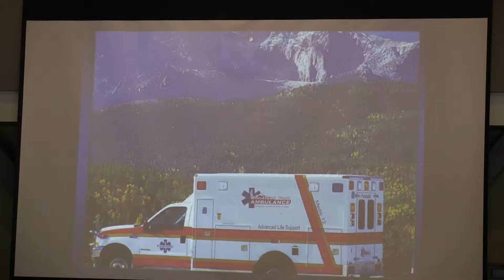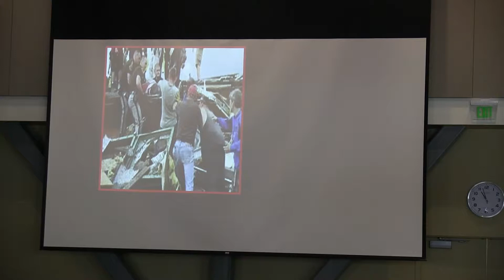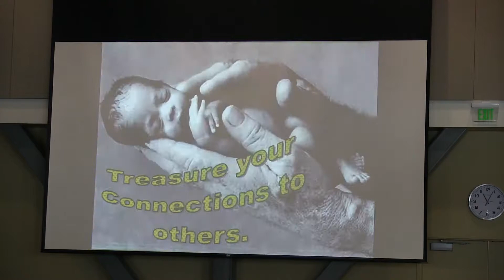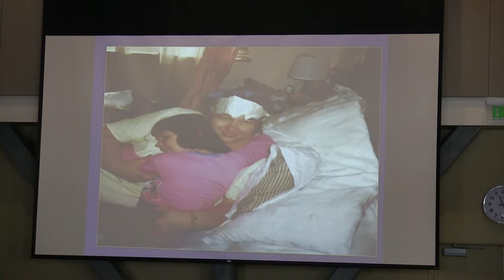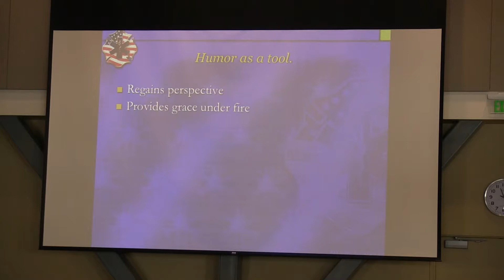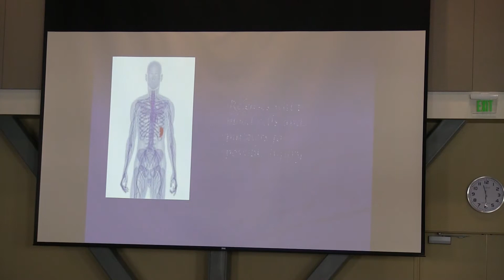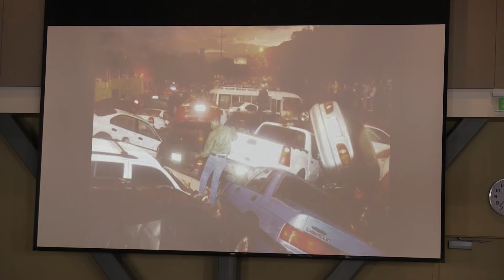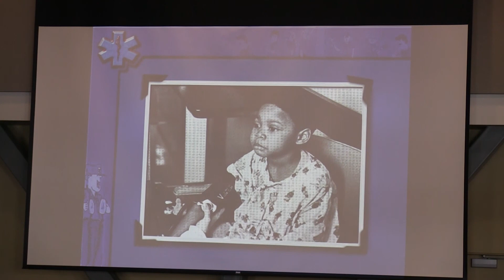UEMA 2016: Keynote Speaker 2 - Steve Berry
If Life is Worth Living, Its Worth Saving